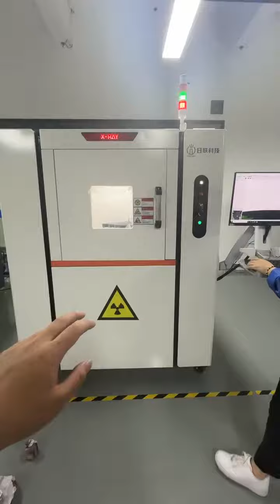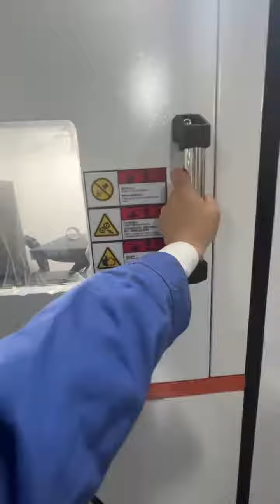UNICOMP NDT X-Ray machine UNS160